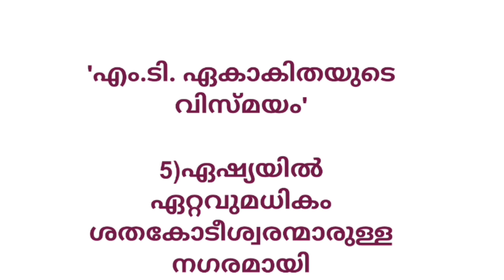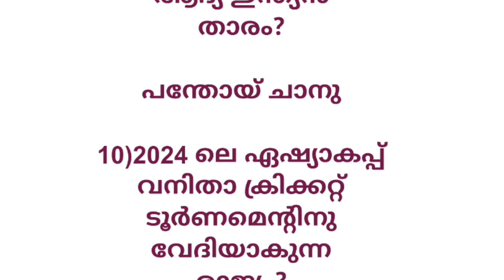Current Affairs 27 MARCH 2024 Malayalam|Kerala PSC||CSEB.